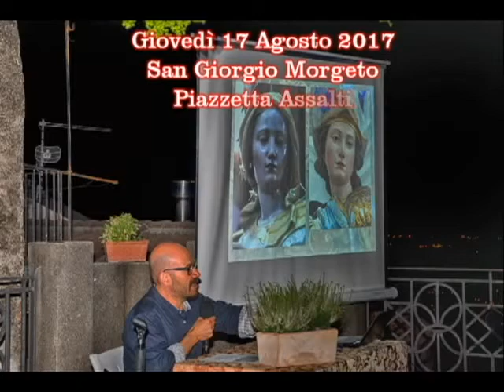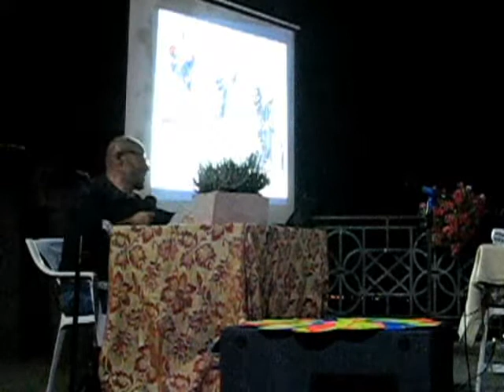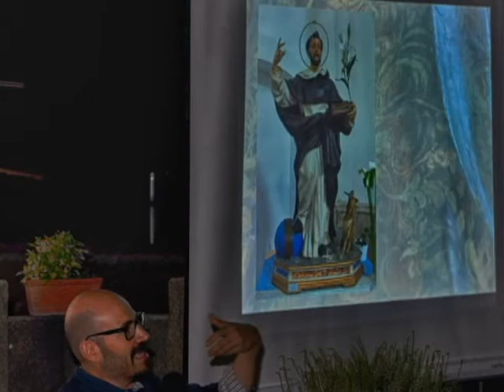SAN GIORGIO MORGETO - Convegno sacre statue lignee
TESORI SANGIORGESI - SCULTURE LIGNEE SACRE TRA SEI E SETTECENTO - GIOVEDI' 17 AGOSTO 2017 - CONVEGNO ORGANIZZATO DALL'ASS. "PROCASTELLO" -  "LECTIO MAGISTRALIS" DEL DOTT. FRANCESCO SOLFERINO